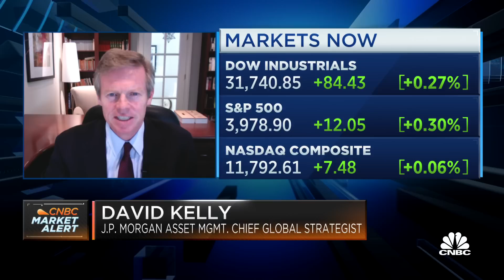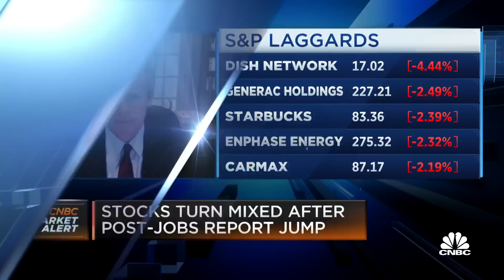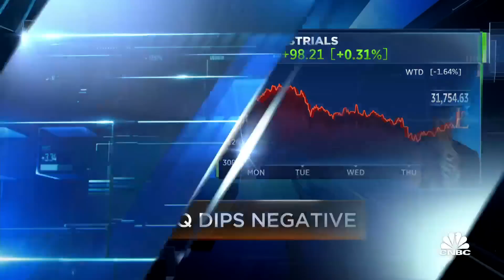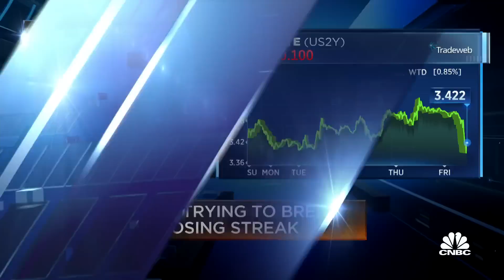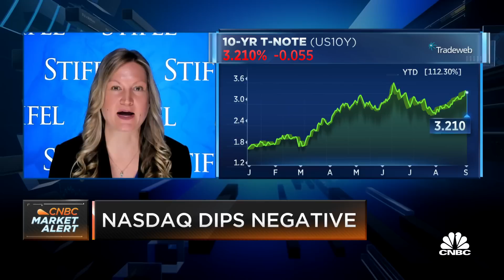Today's jobs report is the best of both worlds for the Fed, says Stifel's Piegza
David Kelly, JP Morgan Asset Management chief global strategist, and Lindsey Piegza, Stifel chief economist, join 'Squawk on the Street' to discuss what the latest jobs report means for the overall markets.